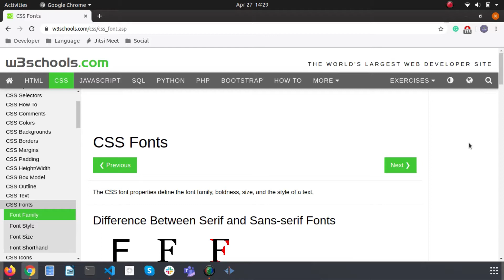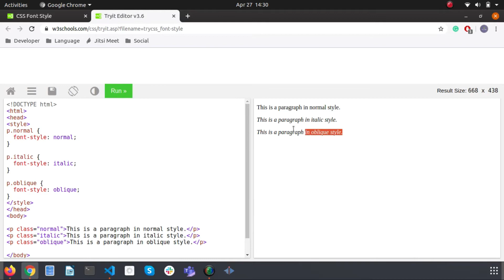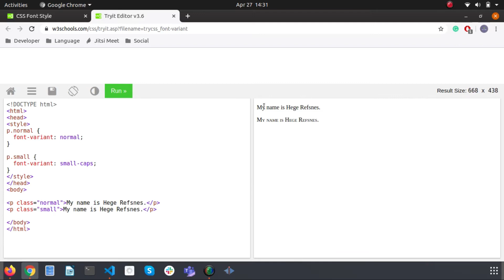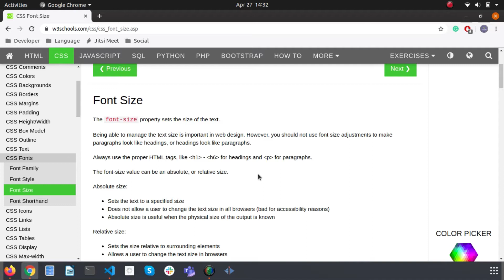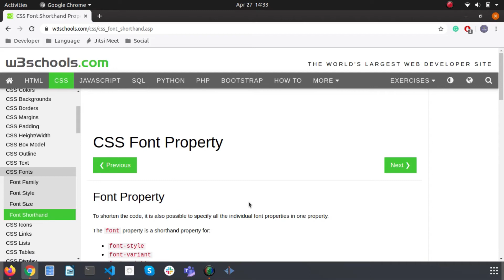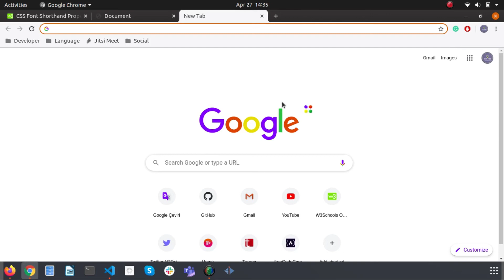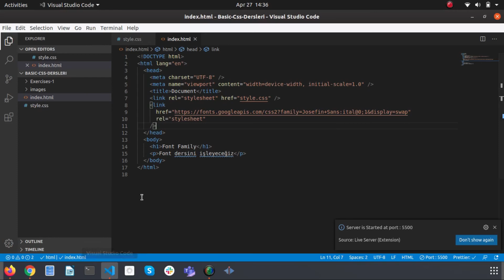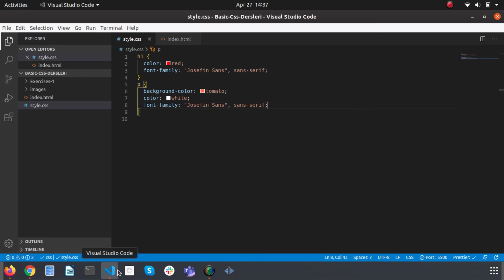CSS Font-Yazı tipi ekleme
Generic font family
Font style
Font weight
Font Variant
Font size
Em nedir?
Font Shorthand
Font import etme
Google Fonts